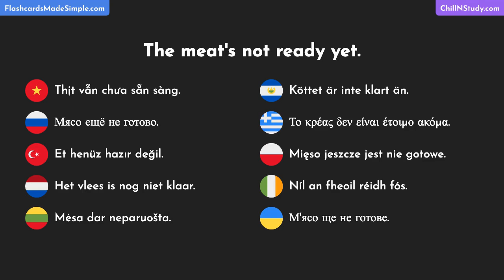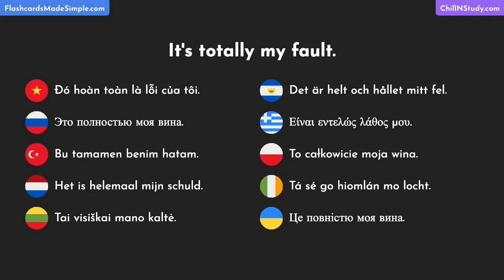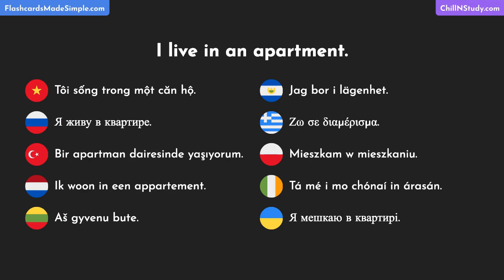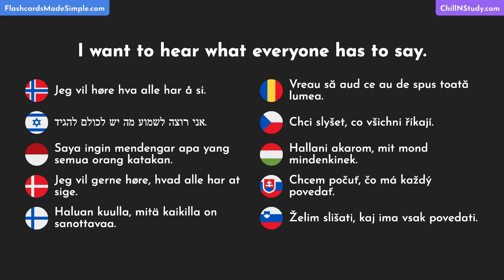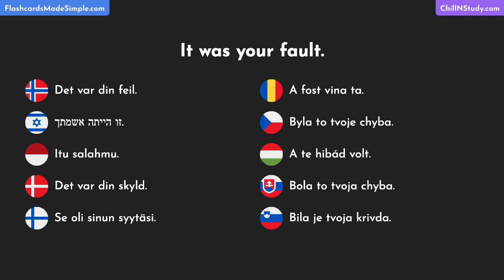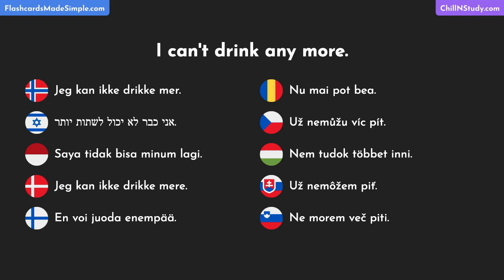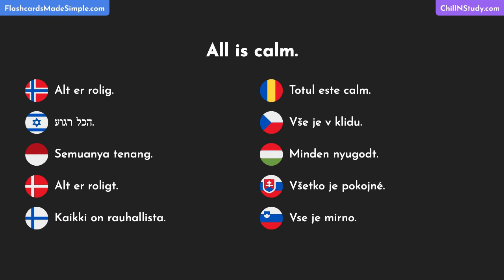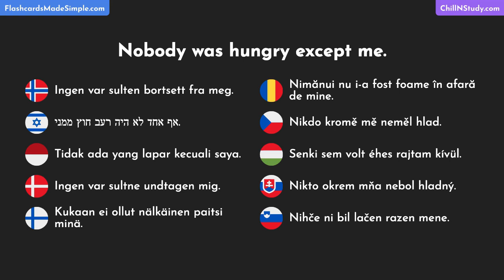Most Common Practical English Words, Phrases & Idioms with Translations in 30 Languages - Part 65